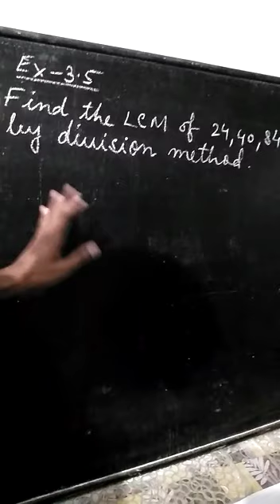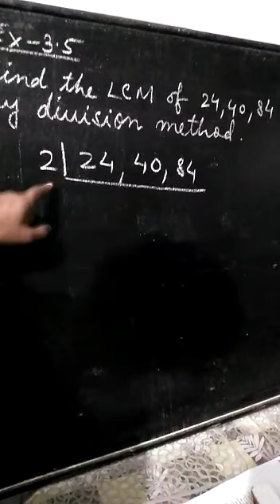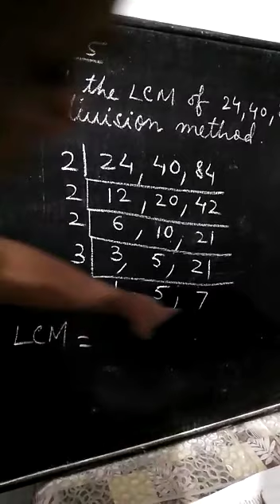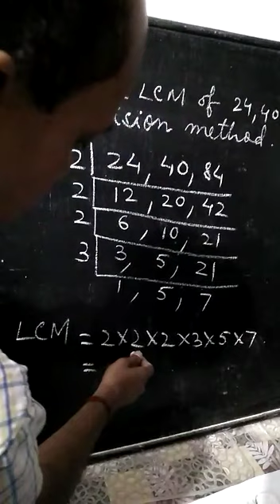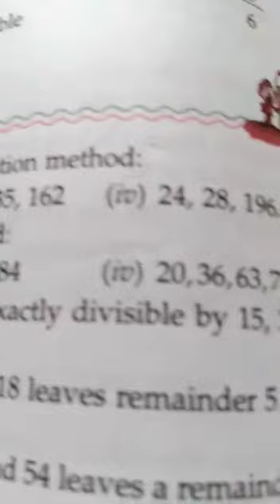Std-6, Math, LCM 1/6/20